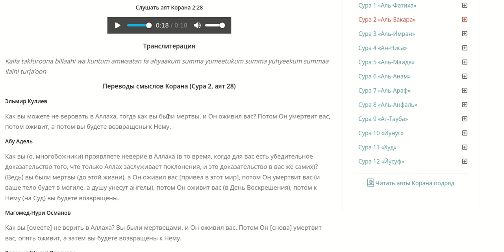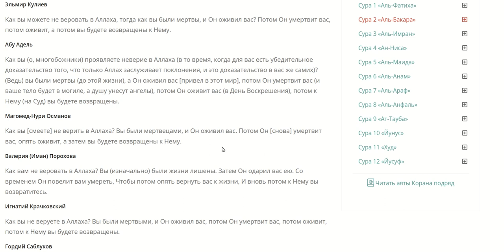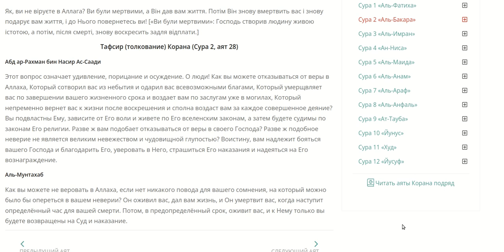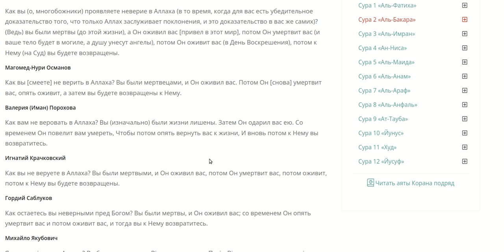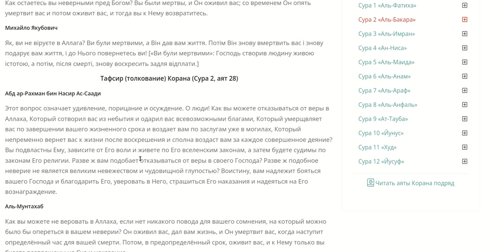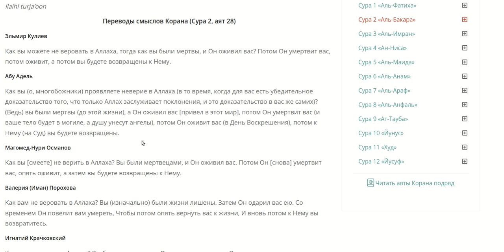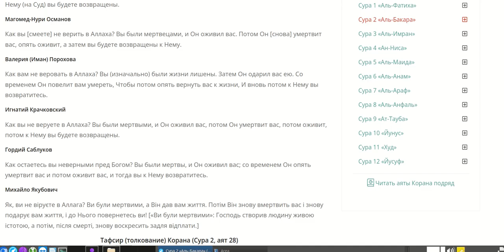Коран - сердечные размышления. Айят 28 Сура 2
Наполниться мудростью и здравым смыслом, а потому здоровьем и счастьем возможно, постигая Священный Коран.
Группа в Телеграме: Аллах- Создатель Вселенных